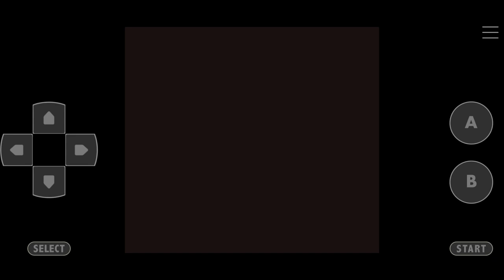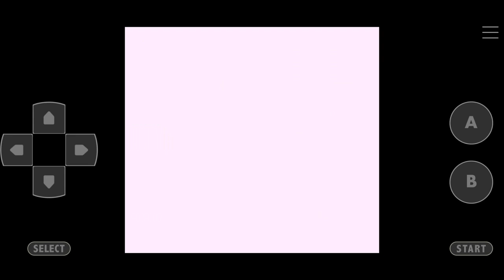Pokemon Blue Kaizo Walkthrough Part 10 Dome Fossil